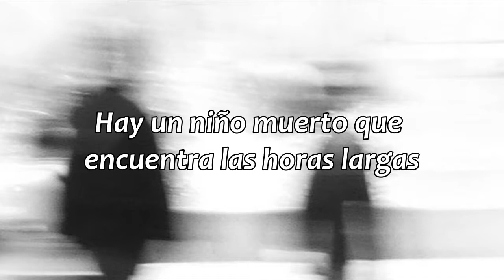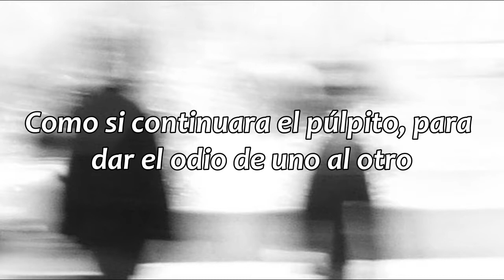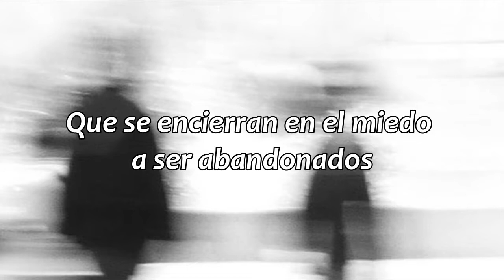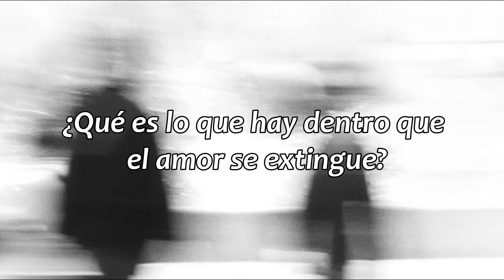Un coeur qui saigne - Pierre Lapointe // sub. español